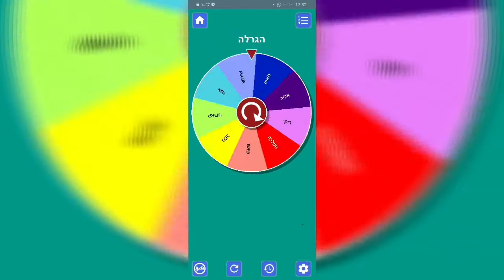⚡התוצאות של ההגרלה!!!!⚡🔥🔥🔥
שהזוכה/ הזוכה יפנו אלי פה ונתאם זמן ומקום😉